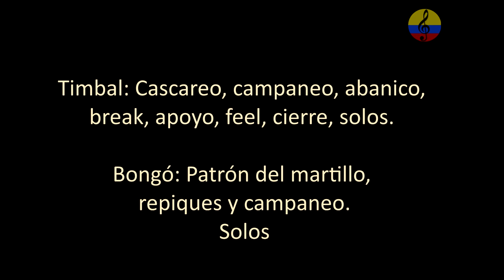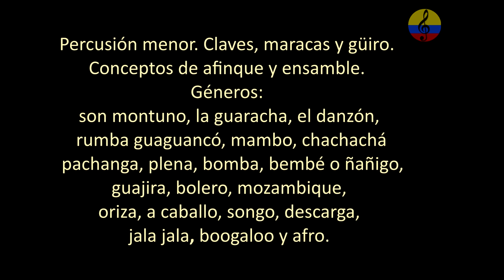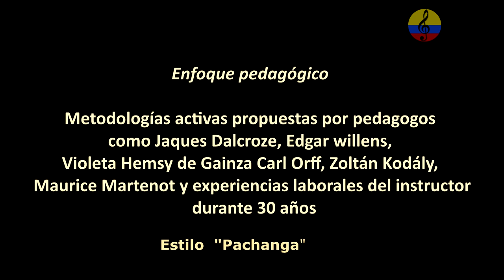Curso promocional de Percusion latina VIII. garabato y merecumbé. Bogotá, Colombia